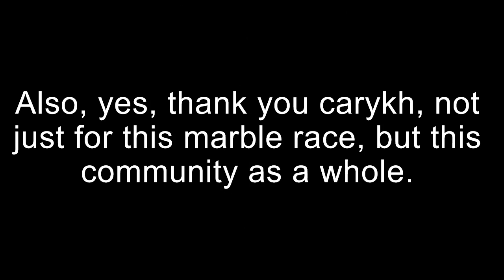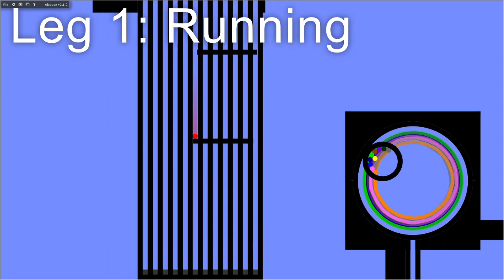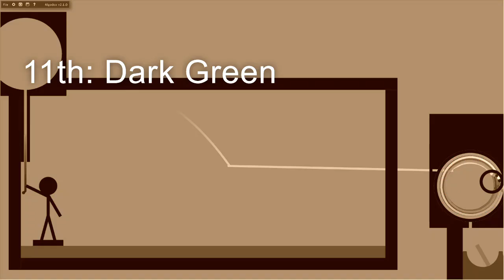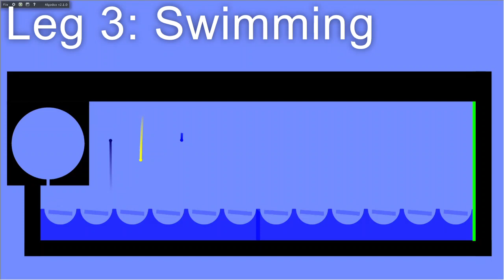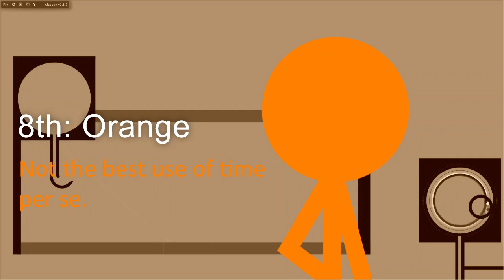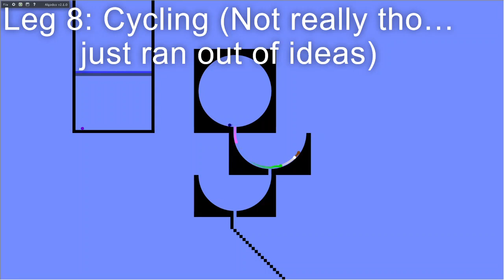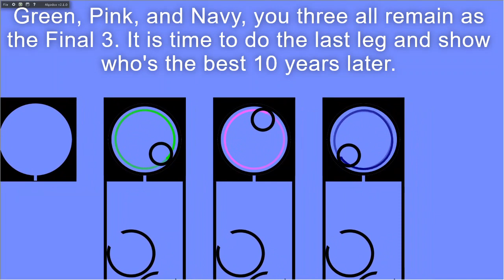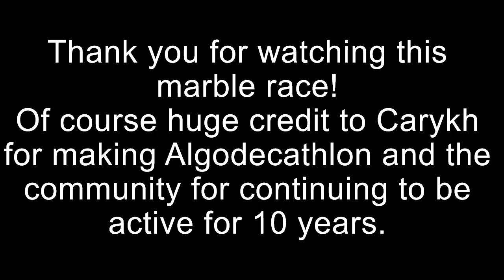carykh's Algodecathlon | 10th Anniversary Marble Race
Well, viewers, the date has come. 10 years since the first Algothon has began. Yes, big credit to carykh for inspiring me to make the race and being the first Algicosathlon creator in general, causing the start of the community itself. Have fun.